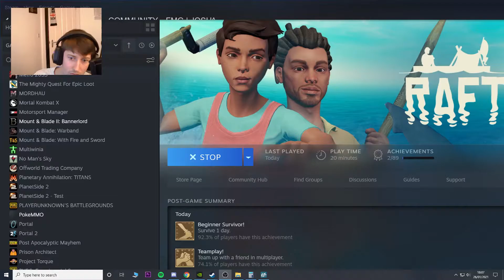Raft - DRINKING sea WATER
New beginnings as Josh, Dan, Callum, Nathan and Glenn are stranded on a raft